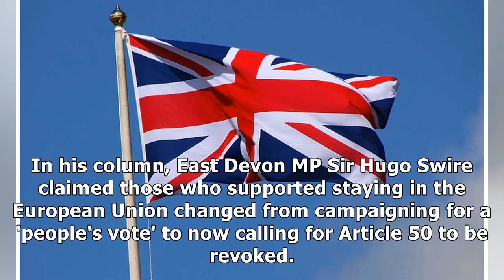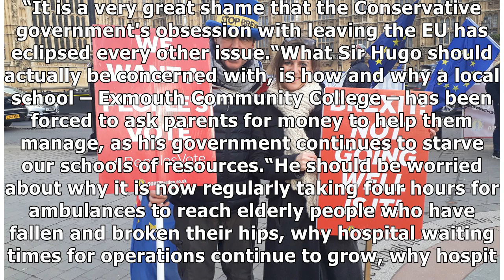Claire Wright responds to Sir Hugo Swire's 'political games' claim over Brexit